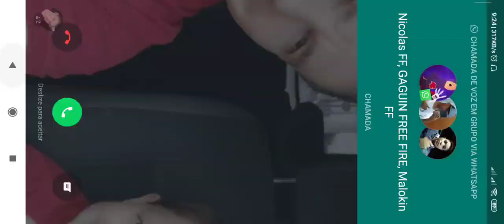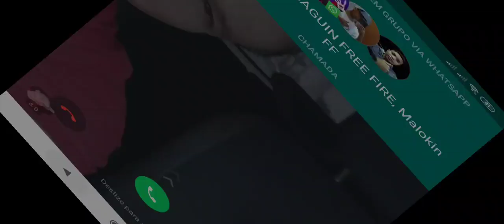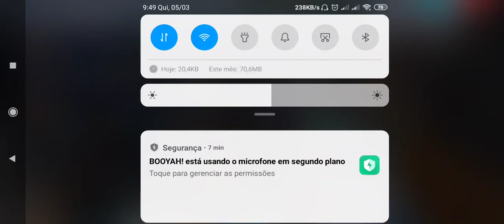FREE FIRE AO VIVO 🤯🔥 UPANDO MESTRE 💥CAMISA DE TIME 💥